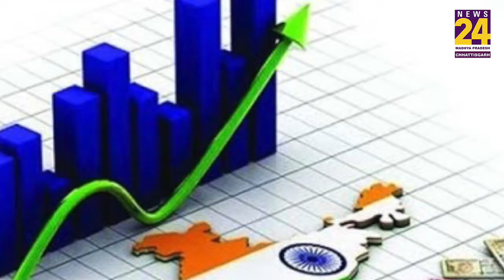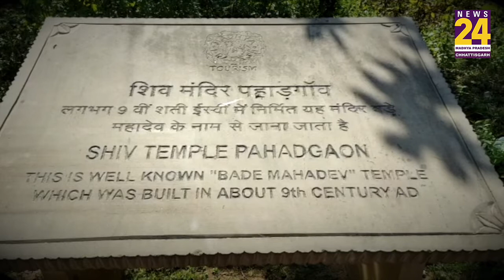खंड-खंड बुंदेलखंड : बदहाली में दिन गुजारते बुंदेलखंड के लोग